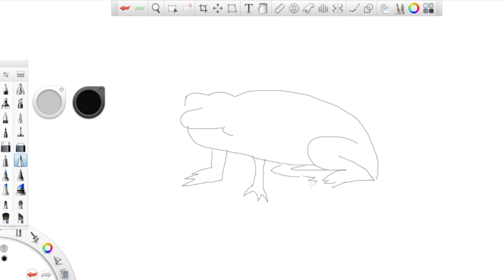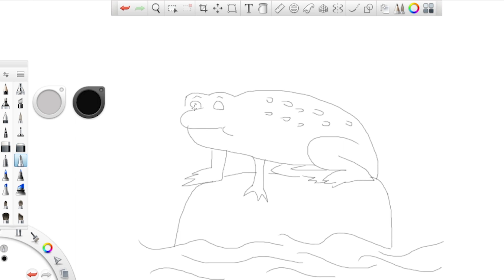Soldier's Sketch "Pretty Cool Daily Art" Epi 168